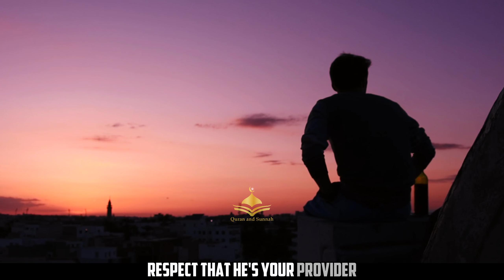4 Things A Wife Loves In Her Husband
4 Things A Wife Loves In Her Husband. And 4 things a husband loves in his wife. A beautiful and Powerful reminder by belal assad.

Allah has enjoined upon spouses everything that will create and strengthen love between them, and He has forbidden to them everything that goes against that. Muslim man and Muslim woman should not get married because they think they will then and thereby have achieved love. Rather, they should get united as husband and wife believing that they have what it takes to continuously grow and build love throughout their lives until the end. They are to see each other as indispensable partners in pursuing and experiencing, both individually and collectively, the ultimate heavenly love, which is the only guarantee of all the legitimately successful forms of terrestrial love, including the coveted love between spouses.

❓ WHAT NEXT? ❓
If you're serious about your health and wellness Order Organic Foods